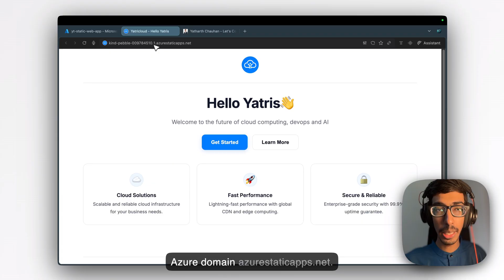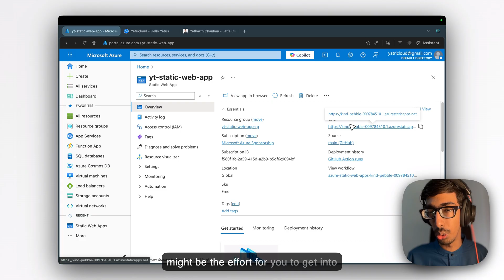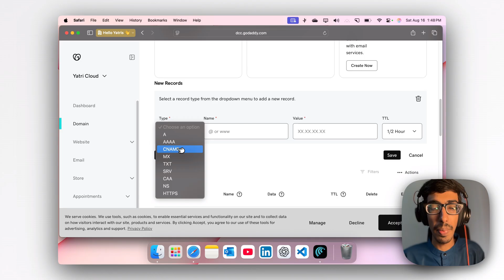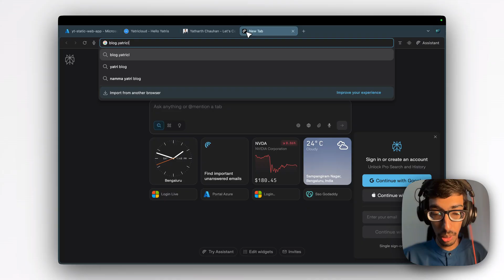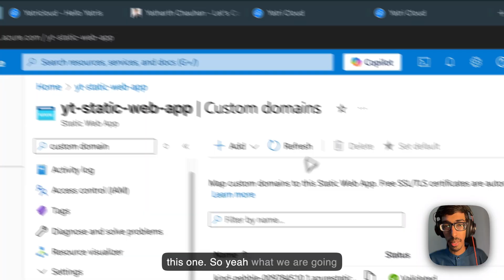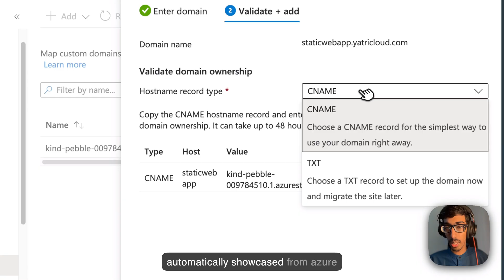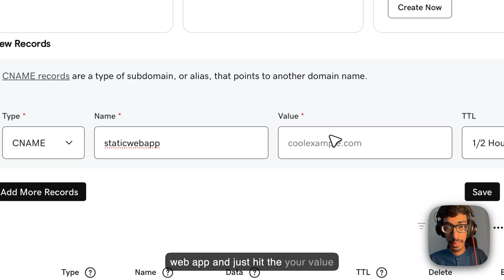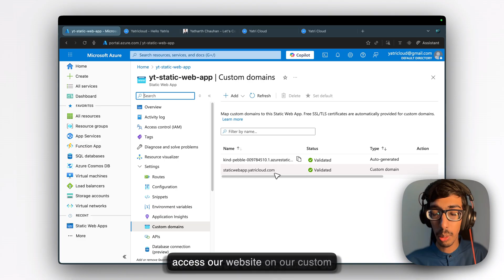#9 - Custom Domain + Azure Static Web App Setup | Full Tutorial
Want to connect your own domain with an Azure Static Web App?

This step-by-step video shows you exactly how to set up a custom domain, SSL, and DNS records without confusion.

What you’ll learn in this video:
☑ How to connect custom domain to Azure Static Web App
☑ TXT record & CNAME record explained
☑ Fix common Azure domain binding issues

→ By the end, your website will be live on your own domain with HTTPS 🔥

👉 Watch till the end to avoid common mistakes

 If this video helps you, drop a comment with your domain name. I’d love to see what you built!